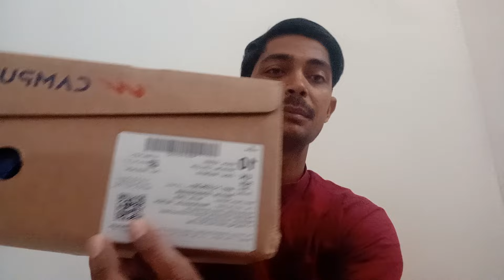groups wale bhaiyo ke liye Abhi tak ka sabse bada update 😊😘